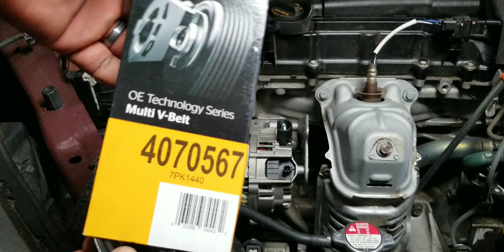2012 to 2017 Honda Accord Alternator replacement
2012 to 2017 honda accord alternator replacement
Tools needed
10mm to disconnect battery
8 mm Allen to remove belt tensioner
12mm socket  to remove bolt at bottom of alternator
14 mm  socket to remove bolt on top of alternator
flat screw driver to unhook wires clips